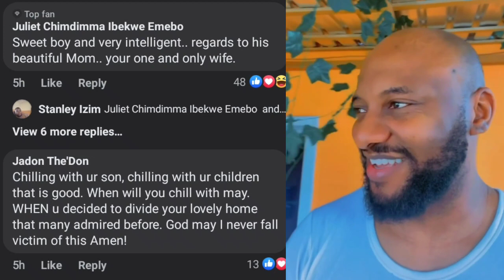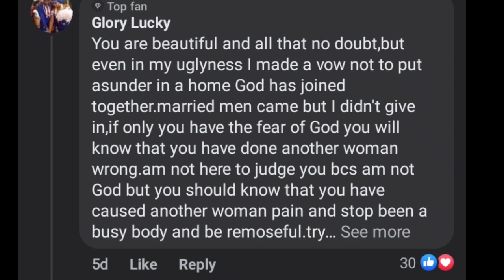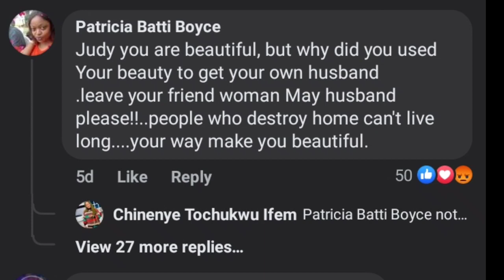🙆 👉I want toapologize to MAY EDOCHIE for the HÚRTS cos I'm not proud of my ACTIONS says YUL EDOCHIE😳